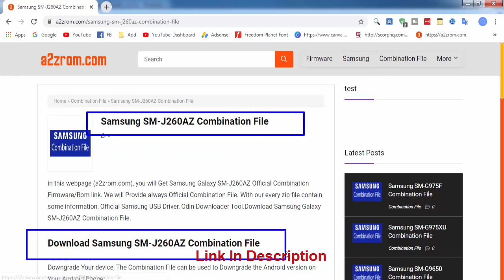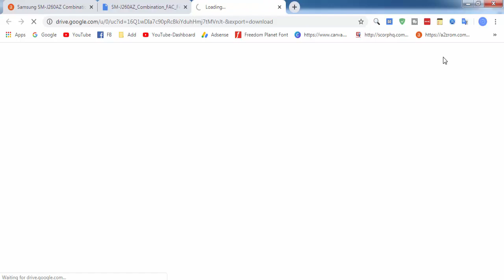Download Samsung SM-J260AZ Combination File | Firmware | Flash File